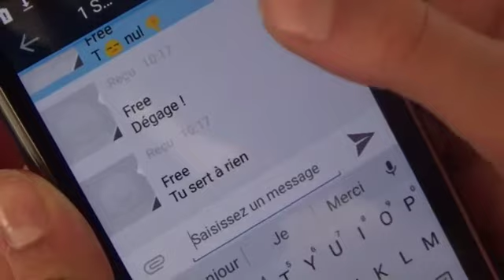NAH COLLÈGE PMF 66 6D